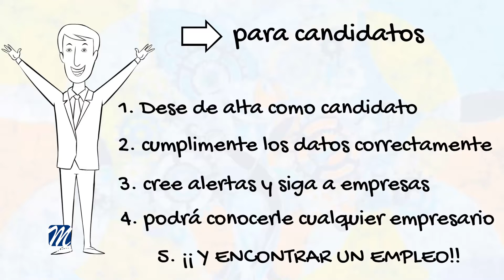VIDEO EMPLEO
La delegación de empleo del Ayuntamiento de Manilva que dirige el edil, Marcos Ruiz, ha hecho publico un video donde se explican las diferentes formas de mantener un contacto directo y conocer todo lo referente al empleo en el término, tanto para las empresas, como para el ciudadano en general.